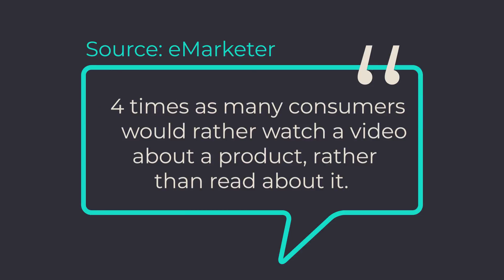Why does my Business need video? 4